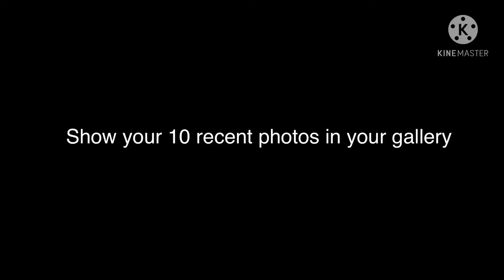Show your 10 recent photos in your gallery (Trend)